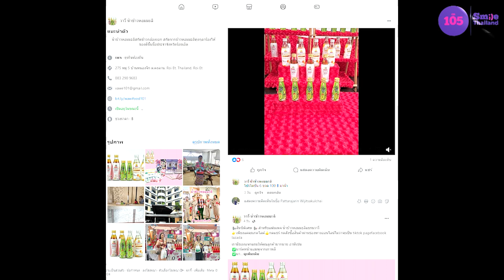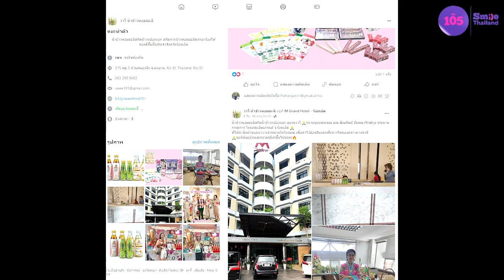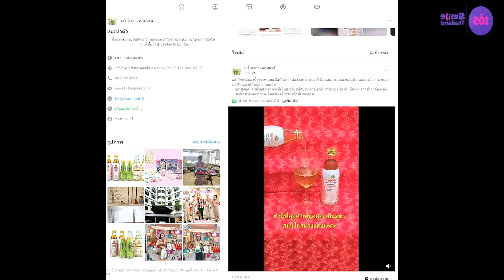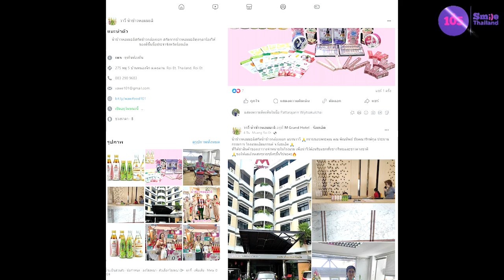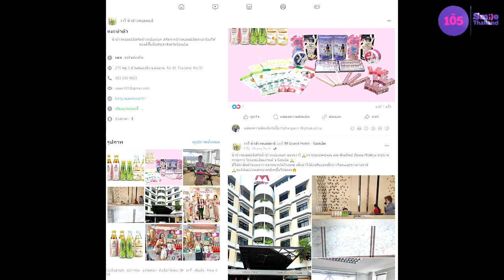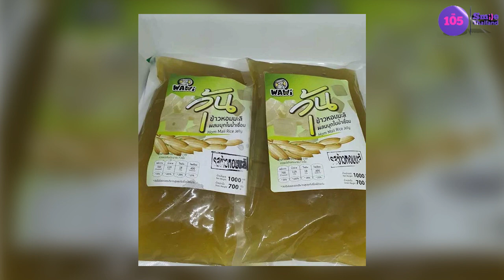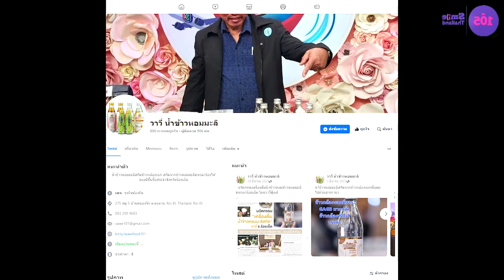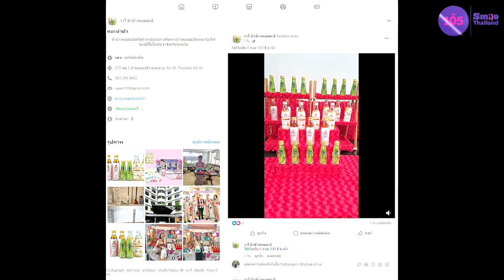น้ำข้าวหอมมะลิสกัด วาวี่ฟู้ดส์ จากข้าวหอมมะลิที่ดีที่สุดในโลก | ประชารัฐพัฒนาชาติ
ประชารัฐพัฒนาชาติ |  น้ำข้าวหอมมะลิสกัด วาวี่ฟู้ดส์  จากข้าวหอมมะลิที่ดีที่สุดในโลก

สัมภาษณ์ : คุณอำนาจ แสงดี
ตำแหน่ง : เจ้าของร้าน “สุขทุกคำ”
ประเด็น : รรมการผู้จัด ห้างหุ้นส่วนจำกัด วาวี่ ฟู้ดส์ ผู้ผลิตและจัดจำหน่ายผลิตภัณฑ์แปรรูปจากข้าวมะลิสกัด